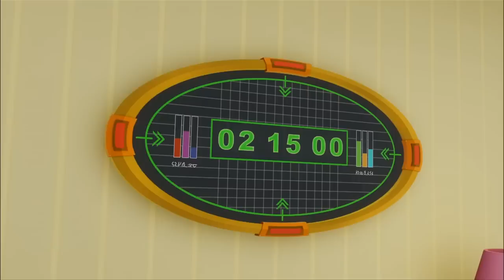Família de Garfield e Jon! - Nova Seleção